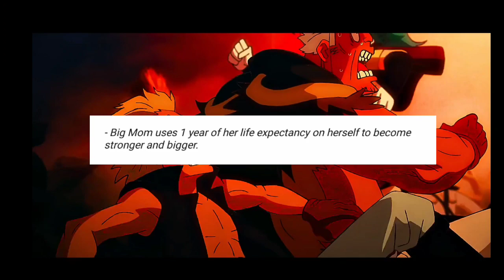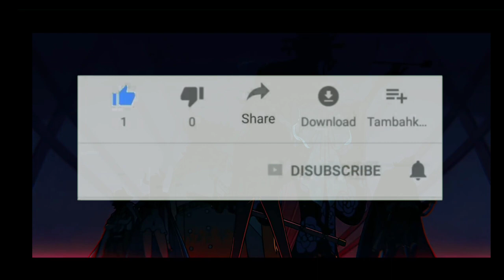One piece manga chapter 1031 Spoiler Review Hindi | Big mom new power | RVS ANIME HINDI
Discord server:-
Thousand sunny